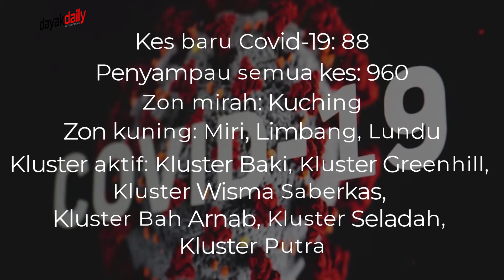DD Weekly (31 Oktober ngagai 6 November, 2020)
‘DD Weekly’ ngelansa berita berat, dipilih sereta ke pemadu baru ti bekaul enggau komuniti Sarawak dalam timpuh seminggu ke udah ngagai bala pemacha enggau peninga.

Rintai di baruh ngayanka berita ke dipilih ungkup minggu tu:
1.Belanjawan 2021: 8.1 juta rakyat Malaysia dapat manfaat BPR
2.Stardust moment for our journos, trio take the cake with 2 Gold trophy wins
3.Upcoming DUN session shortened to five days due to Covid-19
4.Abang Johari nafi dakwaan ingin adakan PRN12 dalam waktu terdekat
5.GPS yet to decide on the date for PRN12
6.Senior lawyer: Sarawak elections are state’s internal affairs
7.Statos: Midin selling at a princely RM36 per kg in S’pore
8.Uggah: Miding laku di makit menua Singapura
9.S’wak govt issues oil mining leases to state’s homegrown Petros
10.Shell to move upstream activities HQ to Miri, Sarawak
11.Shell Desk to be set up under CMO to expedite expatriates’ work permits
12.Cop killed in line of duty buried with police honours in solemn ceremony
13.Only 50 per cent dine-in capacity allowed for all eateries